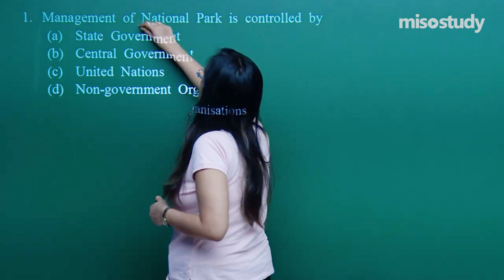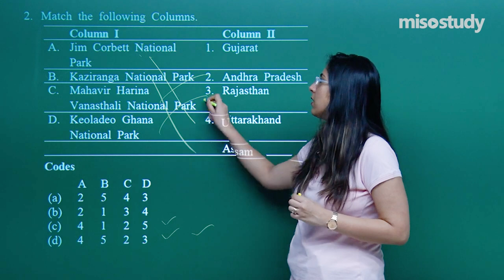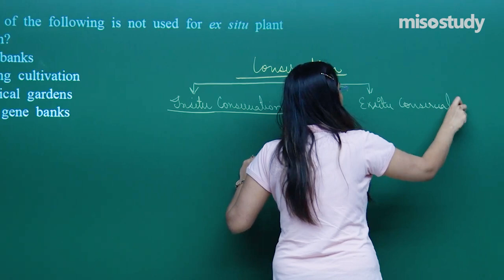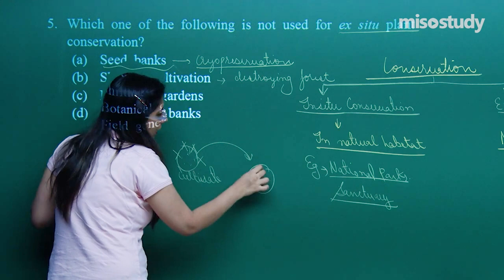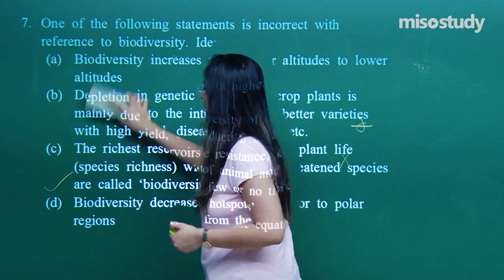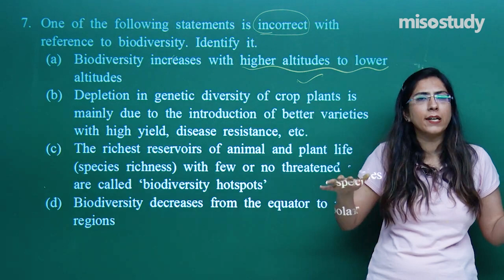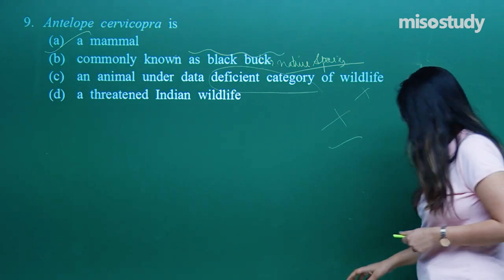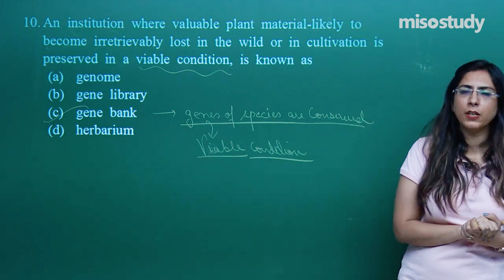NEET Biology | 37. Biodiversity and Conservation | NEET Pattern Exercise | In English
Chapter-wise Sample Question Papers Solved by Our Expert Faculty for NEET and Medical Entrance Exams. These Questions are based on a New Question Pattern and Important Questions that Frequently Asked in The Exam with Detailed Explanations for Easy Understanding.

▶ NEET Biology
▶ 37. Biodiversity and Conservation
▶ NEET Pattern Question Exercise (NEET Sample Question Papers)

Get Started for Your NEET Preparation with Misostudy. Misostudy's Courses will Help Students to Boost for Your NEET Preparation to Perform Best in Exams and Achieve a Good Rank. Our Courses Include:

1. HD Video Lectures Designed by The Expert Faculties
2. Theory & Problem-solving Lectures of full Syllabus
3. Chapter-wise Exam Pattern Question Exercise (Sample Question Papers)
4. Chapter-wise PDF e-Books
5. Chapter-wise Online Test
6. 24X7 Doubt Clearing
7. Hard Disk / Pen Drive / SD Card Courses (No Internet required)
8. 24X7 Online Streaming Course
9. Lecture Download support for Android and iOS